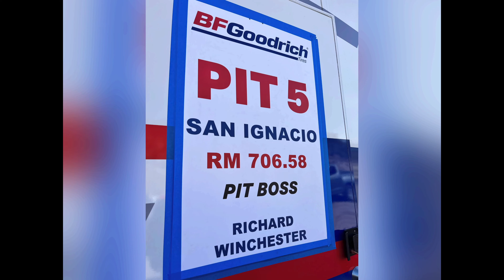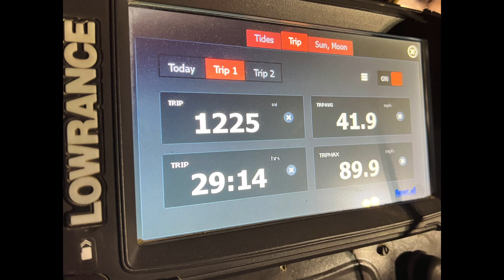2021 Baja 1000 - BC1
The adventures of team BFGoodrich BC-1 from pre running to post race.